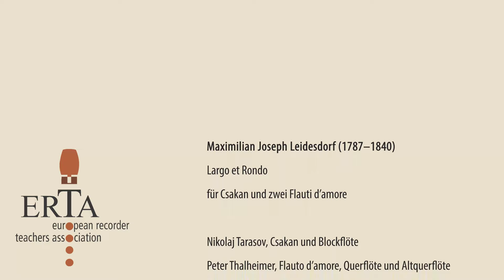Maximilian Joseph Leidesdorf (1787–1840)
Largo et Rondo
für Csakan und zwei Flauti d’amore

Nikolaj Tarasov, Csakan und Blockflöte
Peter Thalheimer, Flauto d’amore, Querflöte und Altquerflöte
Eva Praetorius, Flauto d’amore, Querflöte und Altquerflöte

Notenausgabe: Aura-Edition AE 003-Cs

Videobearbeitung: Markus Berdux